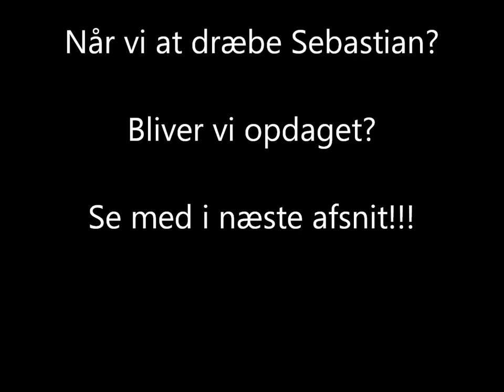Twizten spiller - Minecraft med Brødrene Hartmann Ep 2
Minecraft med venner, er nu bare det sjoveste tidspunkt at spille minecraft på.

Tusind tak til: Sebastian Hartmann & Nikolaj Hartmann, for at være med i denne video.

Ps. Undskyld den dårlige mic